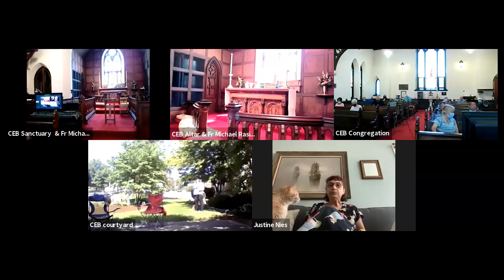Holistic-Eucharist--9th-Sunday-after-Pentecost--Zoom-Gallery View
Holistic Eucharist (in-person and virtual via Zoom), 9th Sunday after Pentecost, 07/25/2021, Calvary Episcopal Church, Batavia, IL—Fr Michael Rasicci, Rector

This is the full Eucharist including readings and homily and a prayer for Spiritual Communion for those who are not able to receive Communion in person.

(Readings:  2 Samuel 11: 1-15; Psalm 14; Ephesians 3: 14-21; John 6: 1-21)
(Bulletin is for the entire Eucharistic service.)